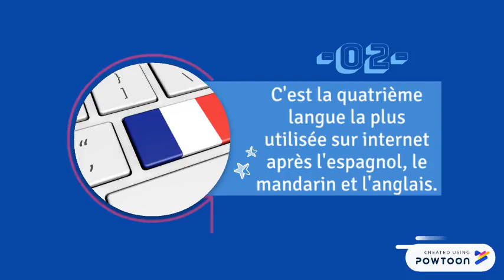5 réalités sur le français